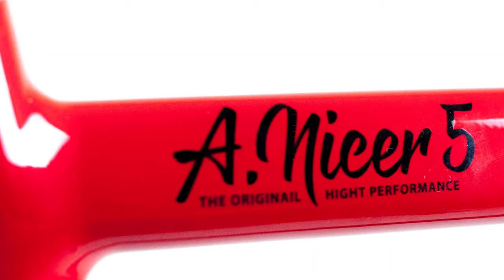TOP 3 FIXIE FRAMES FRAMES UNDER P10,000😍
Here's my Recommendation para sa gusto bumili ng Fixed Gear Frameset Under P10,000. Enjoy po kayo mga ka MUFFER at mga Kapadyak! :) Fixed Gear Manila, Manila Fixed Gear. Best Fixie Frameset, Best Fixed Gear Frameset, Usapang Fixed Gear. Pinoy Fixed Gear channel. Pinoy Fixed Gear, Fixed Gear Philippines, Fixie Bike Philippines, budget fixie bike philippines, fixie vlog philippines, fixie vlogs, fixie bike vlog, fixie ride vlog, fixie ride out, usapang fixie bike

CLICK 2160p 4k FOR BETTER RESULTS!

The Best Value for your Budget!

Cohesion A.Nicer Fixed Gear Frame
Tsunami Pioneer Fixed Gear Frame
Pizz Brisbane Fixed Gear Frame

Specs ng Bike ko:

Frame: Cinelli Mash Parallax Sz54
Wheelset: Rinpoch RW 490 Wheelset
Crankset: Sram Omnium and Sugino Zen Chainring (OmniZen) 165mm
Stem: Ritchey
Seatpost: BBB (Australian Brand)
Saddle: DDK
Handle Bar: Celt 42cm
Bar Tape: Fizik SuperLight
Pedals: Shimano PD R540
Chain: KMC Single Speed Silver
Tires: Chaoyang 28c Rear and Bontrager R2 Hard-Case Light 25c Front

Thumbnail Notes: Most or All of the Material used in our thumbnails are Completely Ours. That Includes the Picture and THE ARROW (Yes i made the Arrow in Photoshop my Self). But we also used a Emoji as of the Thumbnail Material.

"You can use any Apache License 2.0 licensed software in your commercial products for free. However, you must not name your product in a way that it looks like an endorsement from Apache."

Noto-Emoji (Open Source): Google, as part of its Noto Fonts project, has released some 2,182 images as part of its “Noto Color Emoji” font.